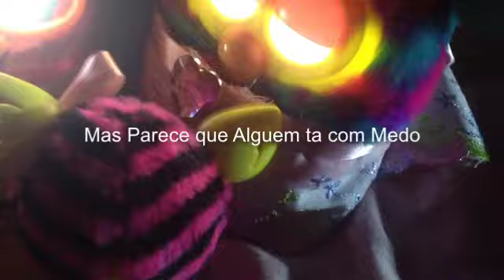Festa do Pijama dos Furbys - Maratona de Férias #2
e aproveite! A maior loja online infantil do Brasil!